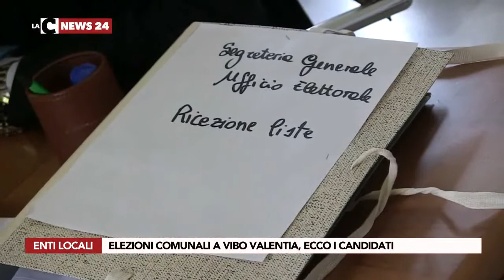Elezioni comunali a Vibo Valentia, ecco i candidati